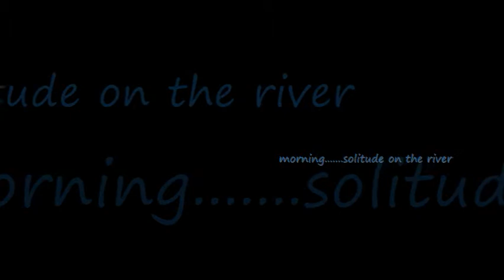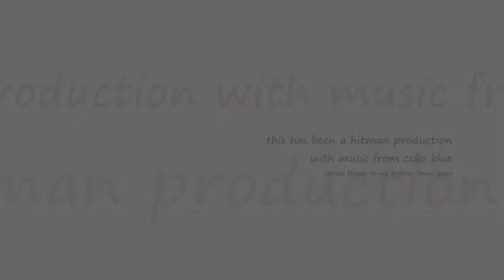morning solitude on the river music by david darling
kayaking on the shenango river one beautiful saturday morning with music from the david darling cd "cello blue"